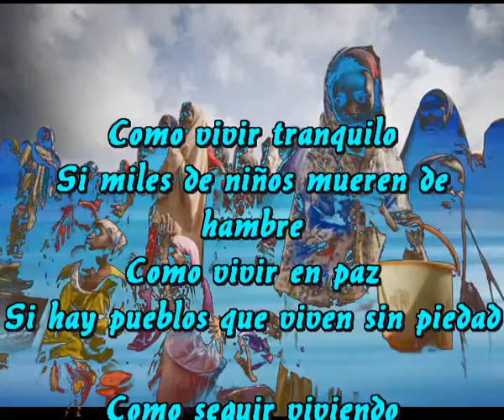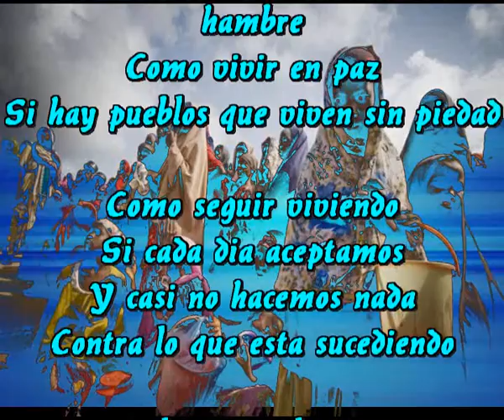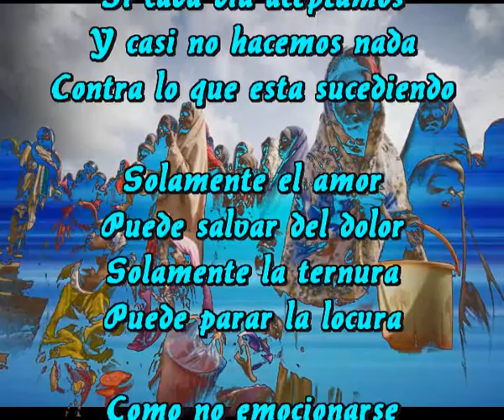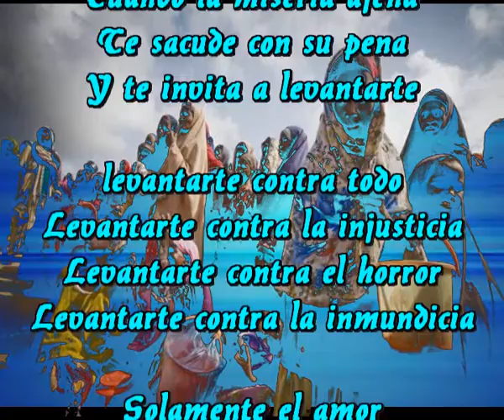Como vivir tranquilo (Una reflexion de Sir Flansi, sobre la actualidad)